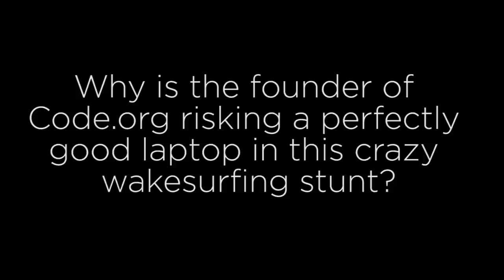Why is Hadi wake surfing with a laptop?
What exactly does wake surfing have to do with coding?